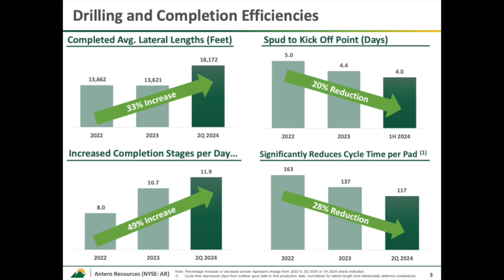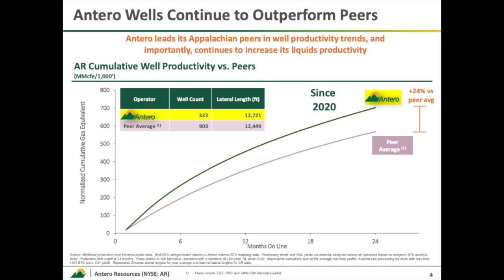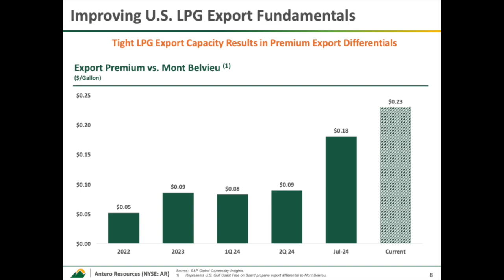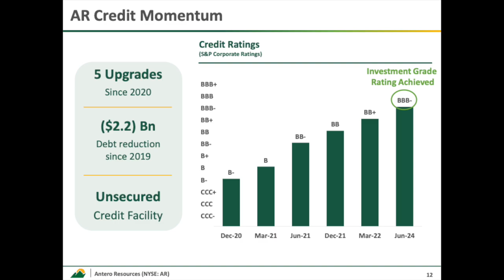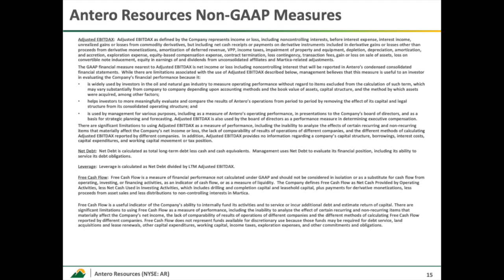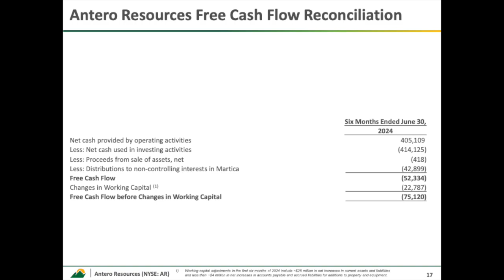Antero Resources AR Q2 2024 Earnings Presentation